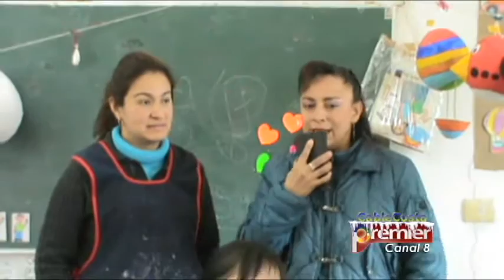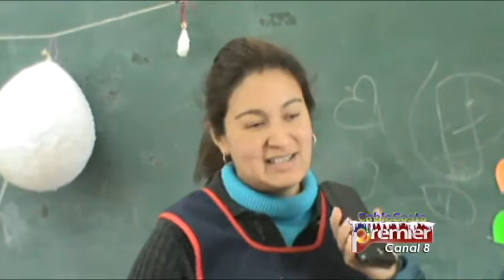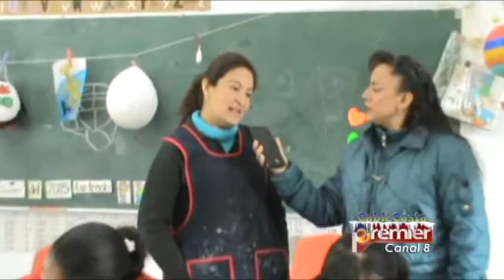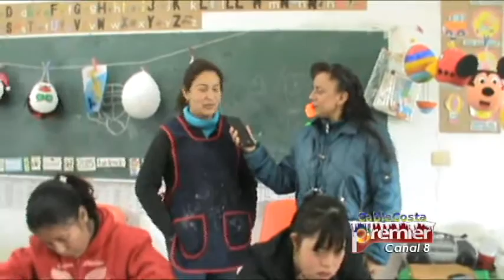Kilómetro de la Moneda 2015...CAM 39 Naolinco, Veracruz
Canal8Premier
CableCosta